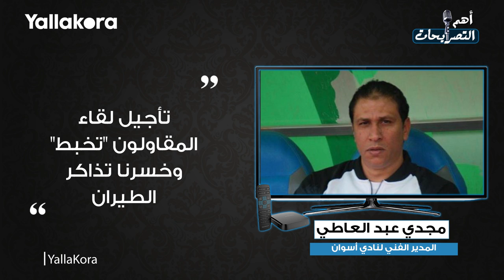"لن نخوض مباراة الزمالك.. وسنطالب بإلغاء الدوري".. أبرز تصريحات الأربعاء١٦ أكتوبر